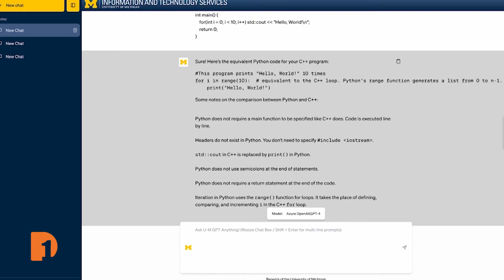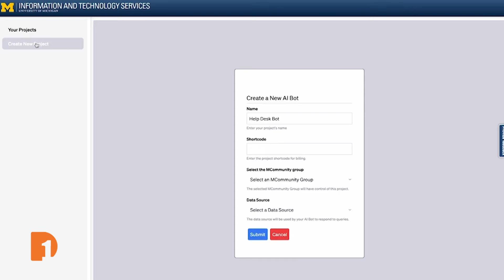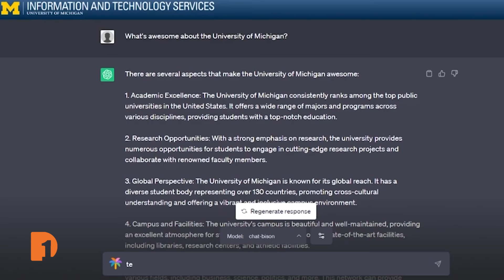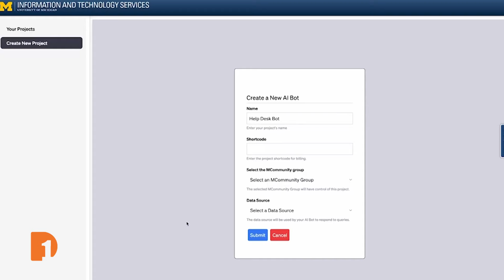University of Michigan becomes first college to create AI tools for campus, students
The University of Michigan is the first major university in the nation to create its own artificial intelligence tools. The AI tools are currently available to the campus community.

One Detroit producer Will Glover talks with University of Michigan Vice President for Information Technology and Chief Information Officer Dr. Ravi Pendse, Associate Professor David Jurgens and student Shantasia King about the AI tool rollout and its impact in the classroom.